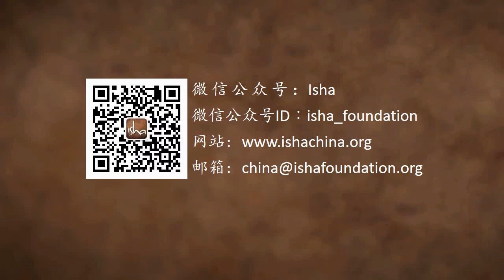你能为古鲁做的最好的事是什么？| Sadhguru 萨古鲁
萨古鲁说，你能为你的古鲁做的最好的事，就是放下你的废话，成长。 一个花园能为园丁做的最好的事情是什么? 是成长和绽放。